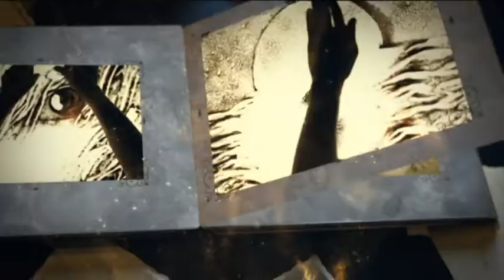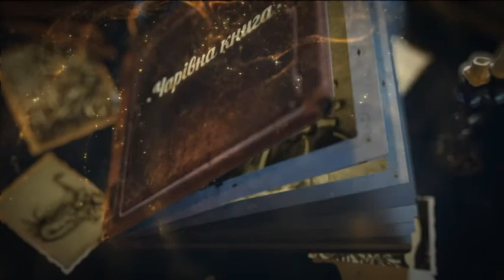Ведмідь та муха: українська народна казка (Чарівна книга)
Українська народна казка "Ведмідь та муха". Чарівна книга (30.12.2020)